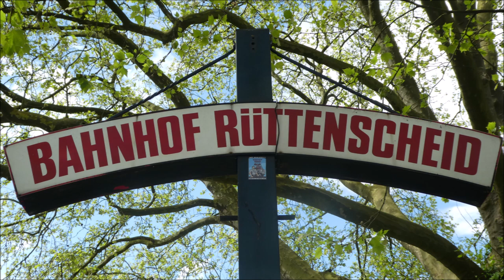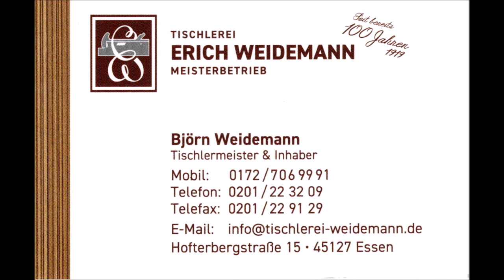Essen-Rüttenscheid * 20. Tour de Rü * Oldtimer-Rückkehr 27.04.2024 mit Musik toll * Teil 2 von 11